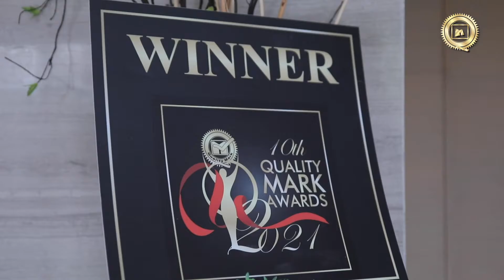QUALITY MARK AWARD 2021 WINNER | TRIVEDI'S LAW OFFICE & ASSOCIATES